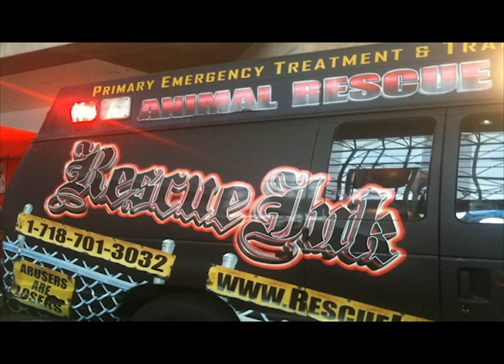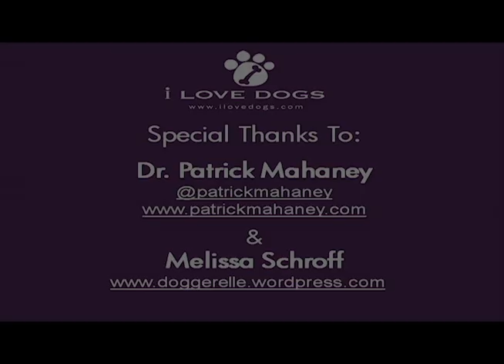Hollywoof Heroes Presents Rescue Ink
i Love Dogs Presents the third episode of Hollywoof Heroes with Joe Panz and Big Ant of Rescue Ink interviewed by Dr. Patrick Mahaney. They discuss the origins of Rescue Ink and what's it like to rescue animals from dangerous situations.